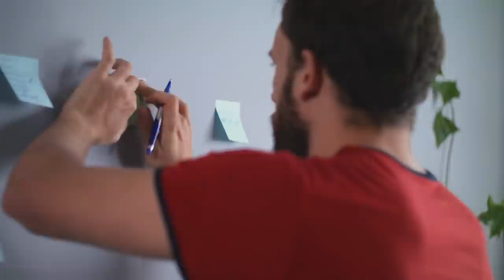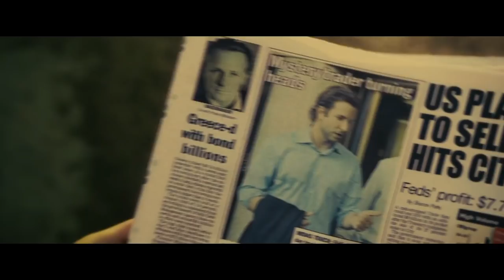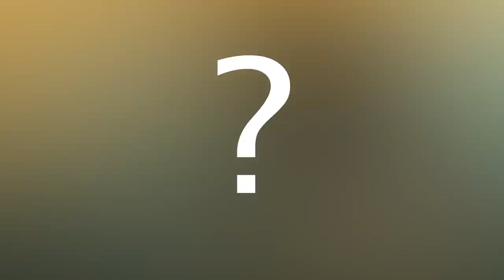"Limitless" - Can a Pill Really Lead to Enlightenment? 🤔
Discover the truth about psychedelics and the spiritual journey with Spirit Medicine Walkers Available at any price you'd like!

In "Limitless," we are taken on a thrilling ride through the world of a struggling writer who discovers a mysterious pill that unlocks his full potential. But as he delves deeper into the world of power and success, he begins to question the true nature of his newfound abilities. Does the pill truly lead to enlightenment, or is it merely a shortcut to satisfy the ego? Join us as we explore the hidden spiritual themes in "Limitless" and discover the truth behind the quest for enlightenment. We'll delve into the ancient wisdom of Eastern philosophy and explore the relationship between mind, body, and spirit. Get ready for a mind-expanding journey that will challenge your perceptions of what it truly means to be limitless.